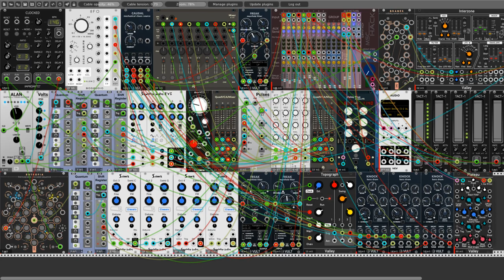Lost in n-space - concept patch no#2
Hi Rackerz. Today (for me tonight - :D) I present to you my new movie/patch. I decided to take a little breath, slow down the speed of releasing new songs.  I'm sorry Pyer;). Probably since the time I left the hospital I got windy and during that time I had a lot of fun in creating different things. Not always awesome or stunning. That's why I'm forcing myself to slow down the pace and think deeply about what I'm doing. However, my brain does not create it, it still combines something and at the same time invents new things and somehow it can not stop. There are still ideas coming in, but almost every day. This is my basic source of inspiration. Today's song is the result of such a compilation that I saw on the Internet processed by my personal processor. You can watch the result and listen. Unfortunately, during the recording there are some cracks and sound artifacts. I'm sorry. next time I will think about the optimization and utilization of unnecessary modules.